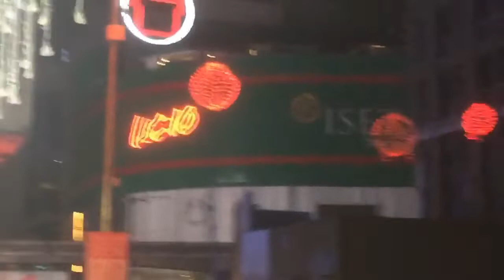PUKUL 2 PAGI JALAN KAKI DI KOTA KUALA LUMPUR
Assalamualaikum & Good Morning .

New log update ! aku keluar malam, pagi-pagi buta jalan kaki di bukit bintang , chow kit & dll tempat lah . Fun memang fun tapi tak digalakkan lah . Baik duk umah tido .

Enjoy geng !